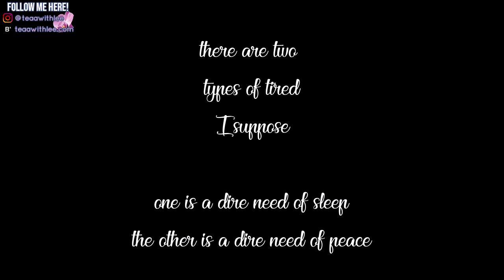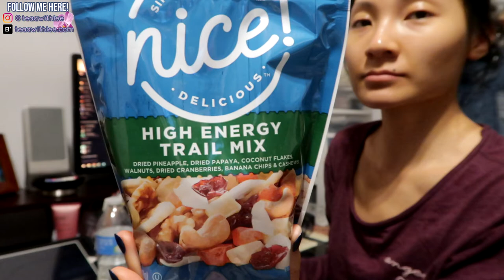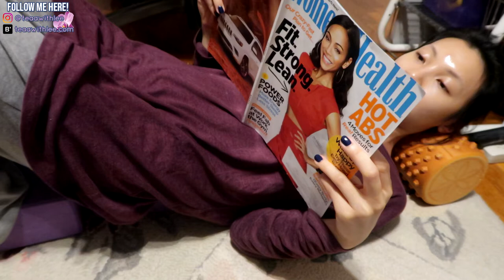What to Do When You Can't Sleep - Tips for All You Insomniacs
Hey everyone! Here’s what to do when you can’t sleep. I do this every single time I just can’t sleep. No, it’s not a healthy thing to get used to (both not sleeping and this routine), but what matters is I get some rest at all. This is for all my fellow insomniacs and anyone who’s just under so much stress and suffers from anxiety. I’m wishing only restful nights ahead for you.

What do you do when you can't sleep?

● Thinking of Going on a Digital Detox? Read this

● Salt lamp: similar
● Trail mix
● Foam roller (the ones with the knots are the best)
● Yoga blocks
+ You can try apps that provide noises for sleep, like this one

★ GET SOME CASH ★
● Don’t shop without Ebates to get cash back when shopping online - get $10 with your 1st purchase of $25
● Traveling soon and don’t want to stay at a hotel? Get $40 in travel credit with Airbnb for your 1st stay at someone’s beautiful home

★ HI, I’M LEEANN ★
● I’m obsessed with the thought of a living a happier, more mindful life and strive every day to get there through daily self-care habits. Whether it’s through beauty or changing your perspective of things and living smarter, I’m here with tips to help you get there, too.